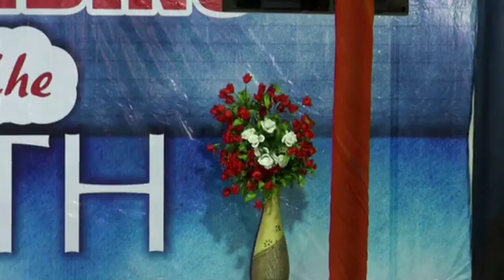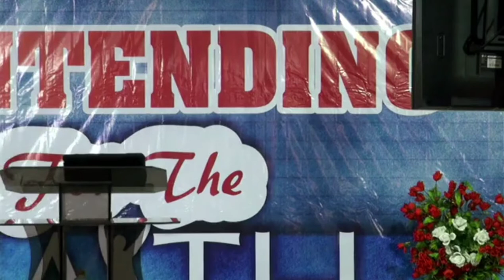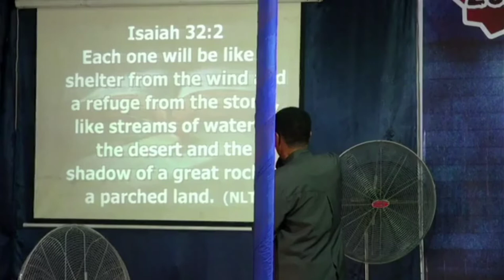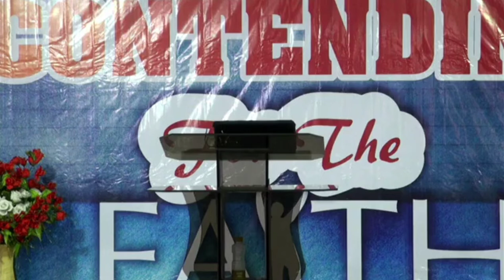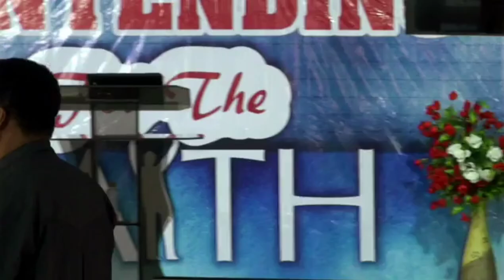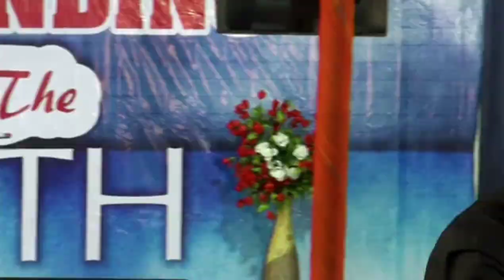2022 Ibadan Leadership Retreat (Day 1) "Contending For The Faith"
Apostle Sunday Popoola